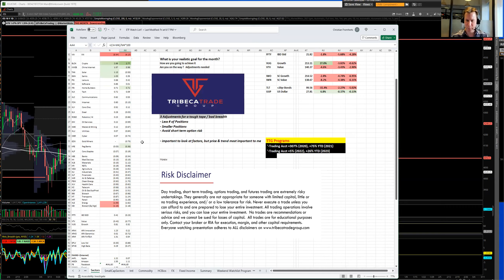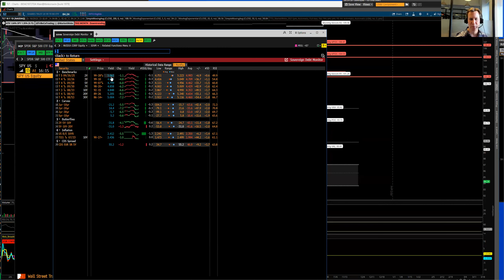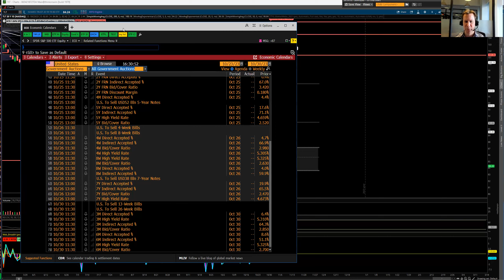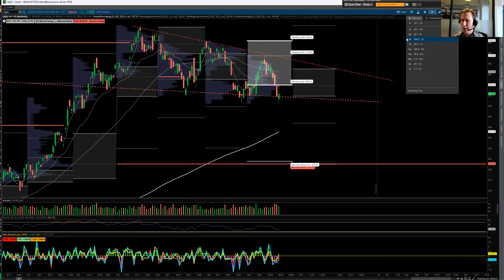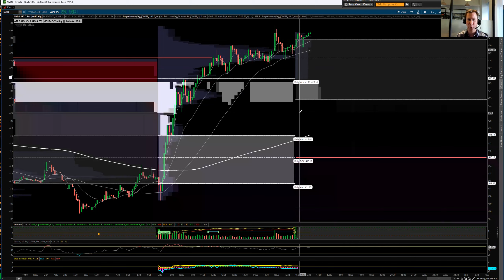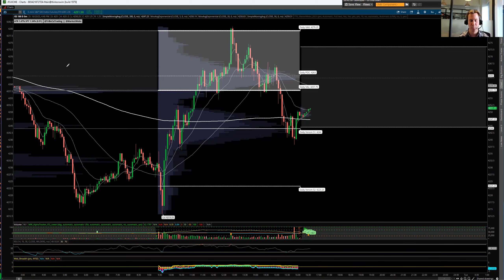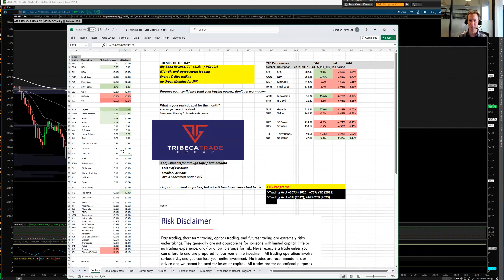Stock Market Recap by TTG: Weak Bounce, What to Watch Next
Themes
 - Big Bond Reversal TLT +1.2%   / VIX 20.4
 - BTC +6% and crytpo stocks leading
 - Energy & Bios trailing
 - no Green Monday for SPX